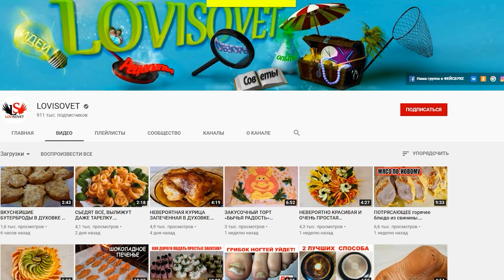Я никогда не выбрасываю втулки из-под туалетной бумаги, а делаю из них полезные вещи для дома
Как сделать что-нибудь полезное из вещей, которые мы обычно выбрасываем? Именно об этом мы и расскажем в этом маленьком видео. Смотрите и попробуйте сами, получается очень удобная вещь.

 Смотрите и пользуйтесь нашими простыми и вкусными рецептами и полезными советами. До новых встреч!